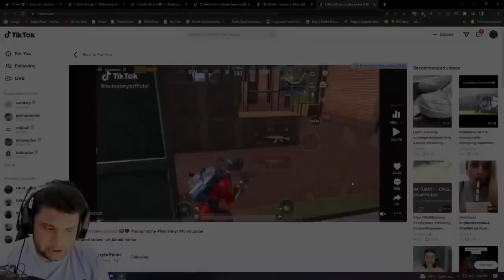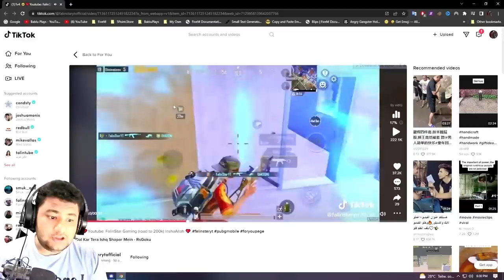Streamer Crazy Reaction on My Clutches 😱 | FalinStar Gaming | PUBG MOBILE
Device: Iphone Xr
Claw: 4 Finger+ Gyroscope

SAMSUNG, A3,A5,A6,A7,J2,J5,J7,S5,S6,S7,59,A10,A20,A30

phonexr, phone 11 pubg mobile, pubg mobile montage,
montagePubg, pakistani player montage, pubg new
montage,
oneplus nord pubg reviews
oneplus nord gaming
oneplus nord
oneplus nord 56, price, launche date in pakistan oneplus
nord5g, oneplus nord unboxing, one plusZ price

Redmi note 8 pro heating issu
Redmi Note 8 pro sensitivitiy

Seasone 16
staranony mouse
noob to pro
pubggyroscope
solovssquad
chinese pro players